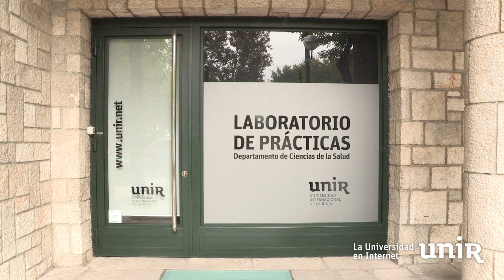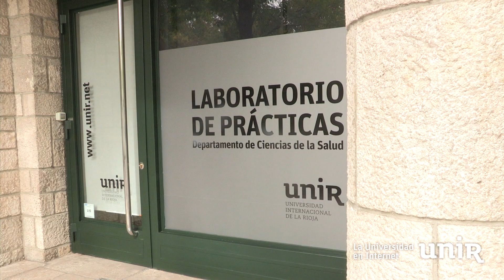UNIR - Laboratorio de prácticas en la universidad UNIR. España, 2013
Un paseo por las instalaciones de nuestro Laboratorio de prácticas.